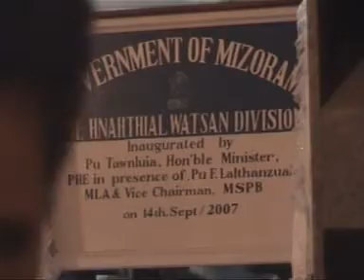Hnahthial PHE Div Hawn Disk 02